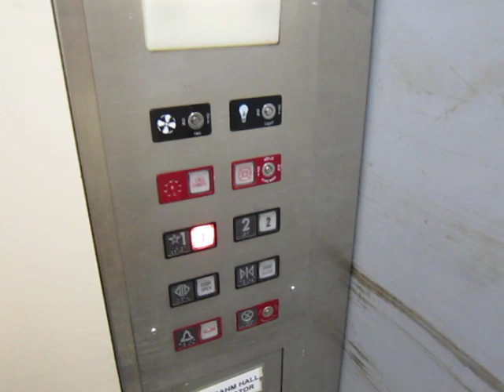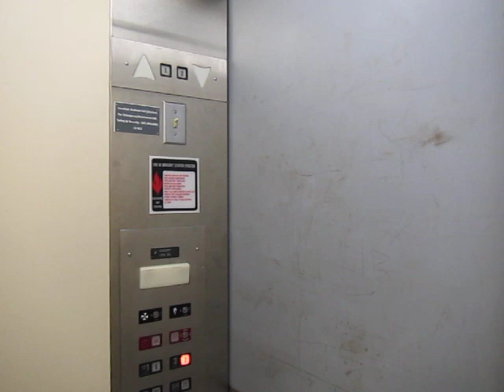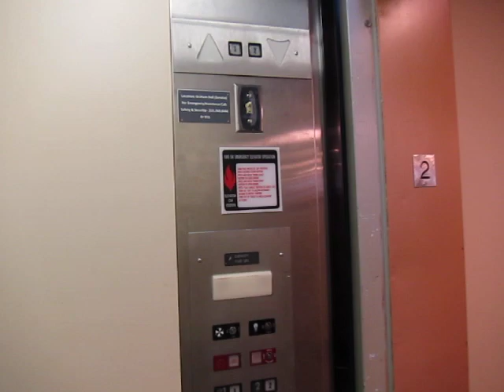Midstate hydraulic elevator in Graham Hall, Clarkson University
Here's an elevator that very few people at Clarkson are aware of its existence, I'm sure! This tiny hydraulic is a leftover from when Graham Hall used to have a dining hall on its second level. The kitchen was on the first level, and the carts with food rode up this to the dining hall. Despite the building having been converted to administrative, it's still there, and it works well! It is odd, though, how the alarm bell rings when you call it from outside!

To the rest of you elevator buffs out there, what does this thing look like to you if it didn't say Midstate? Clarkson's trio of these are so far the only ones I've seen. Even the little 15HP submersible pump has a "Midstate Elevator Company" label on it.